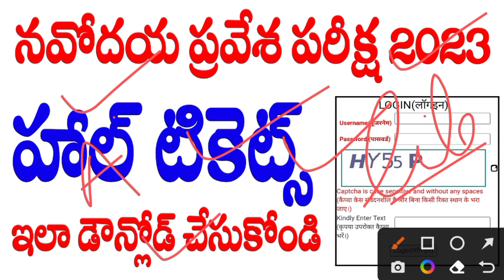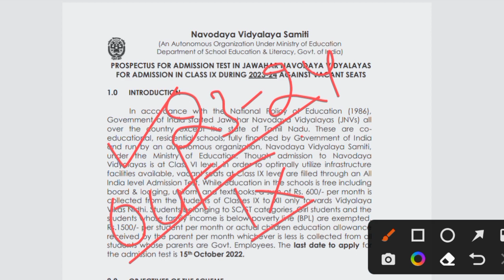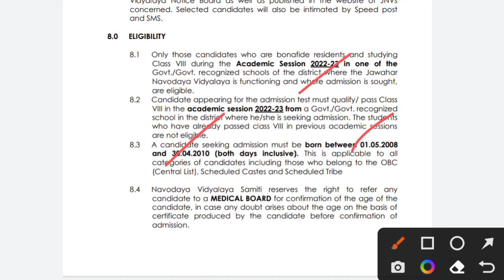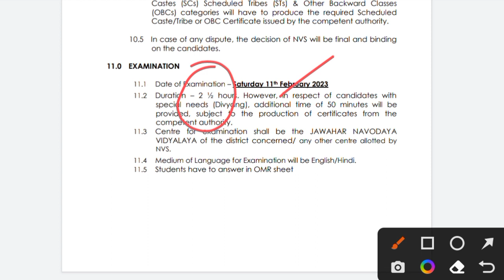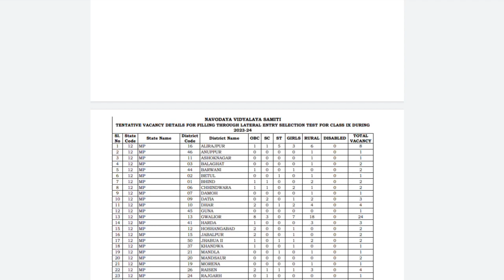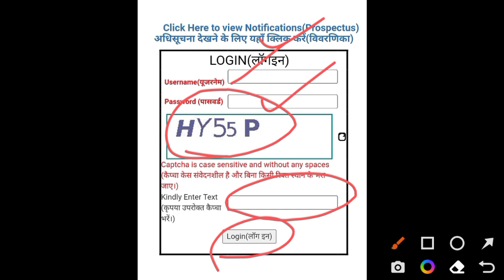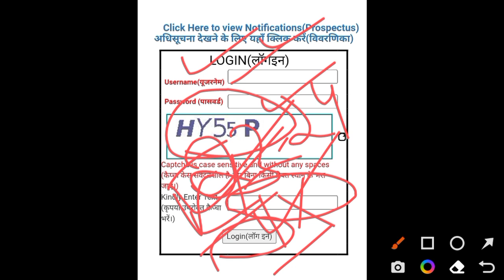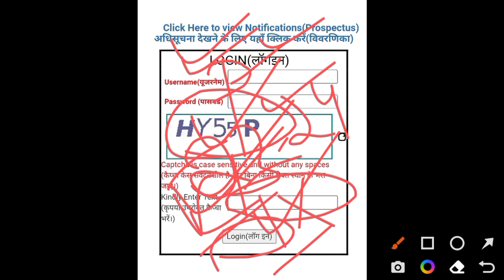Navodaya exam Hall ticket 2023 download online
Navodaya entrance exam 2023 Hall ticket download online | Navodaya exam hall ticket 2023